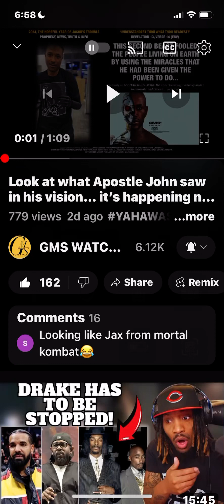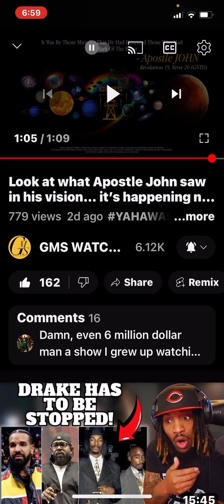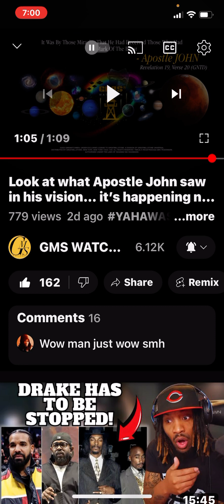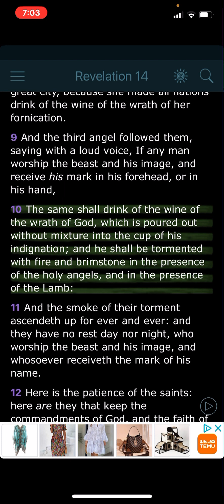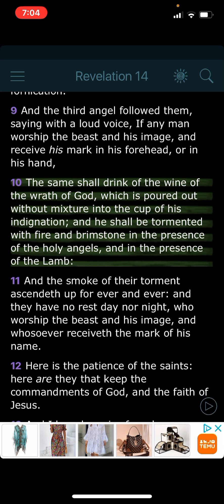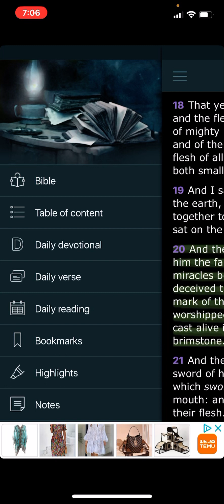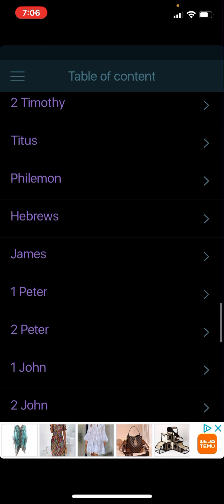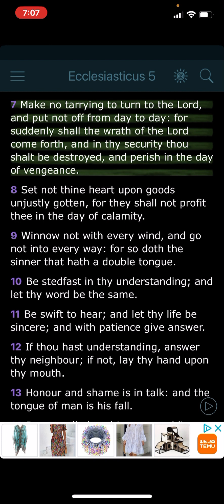We are at the end